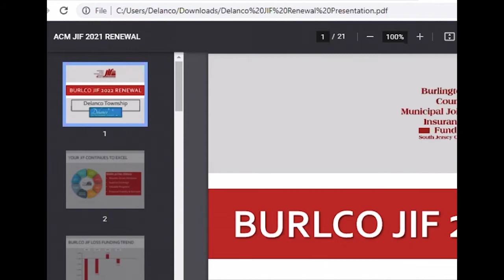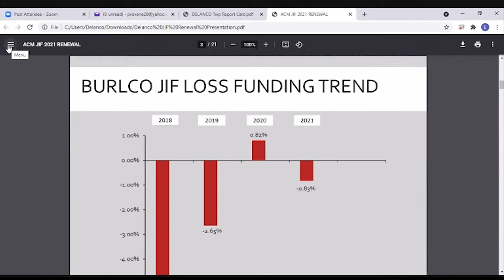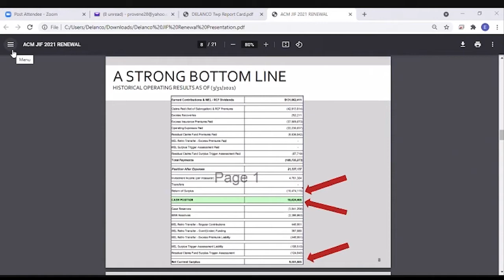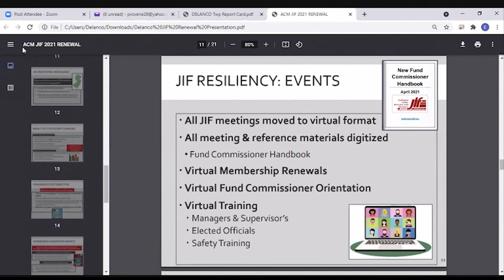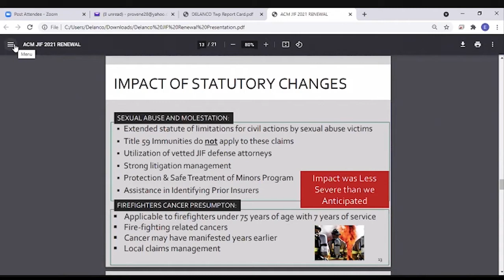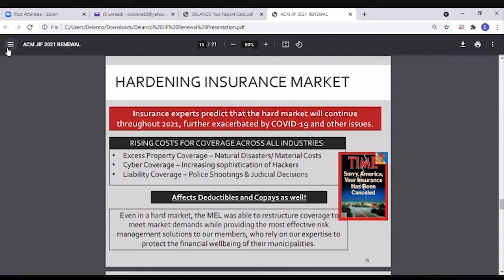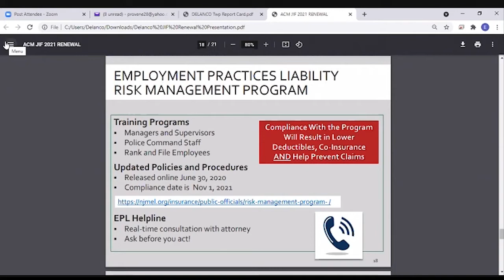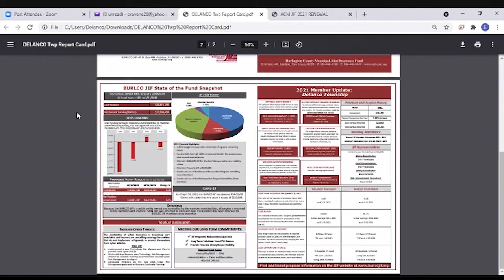Delanco Township Committee Meeting | June 14, 2021